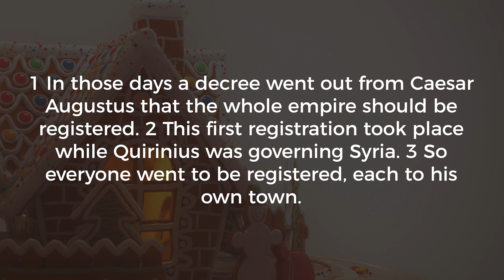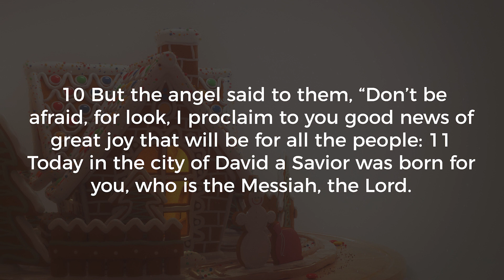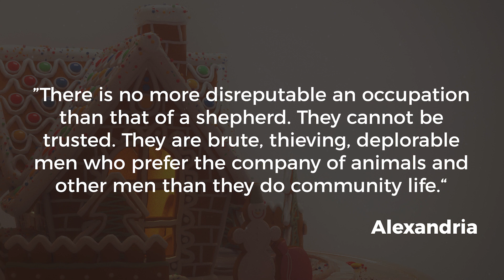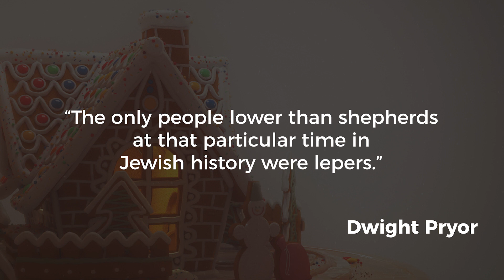Tabernacle Christmas Online Service 2022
Merry Christmas Tabernacle Family! God bless you!

If you would like to connect with Tabernacle and find out how you can have a relationship with Jesus, follow this